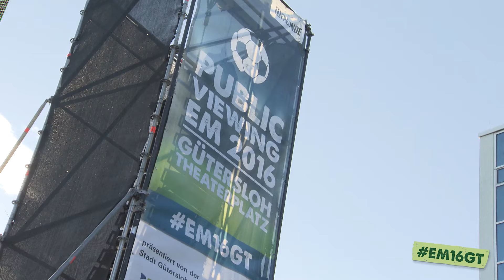Public Viewing in Gütersloh: Viertelfinale Deutschland - Italien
Bertelsmann veranstaltet auch 2016 zusammen mit der Stadt Gütersloh ein großes Public Viewing zur Fußball-Europameisterschaft. Mehrere tausend Zuschauer waren am Samstag auf dem Theaterplatz in Gütersloh zu Gast, um sich das spannende Viertelfinale Deutschland gegen Italien anzusehen.